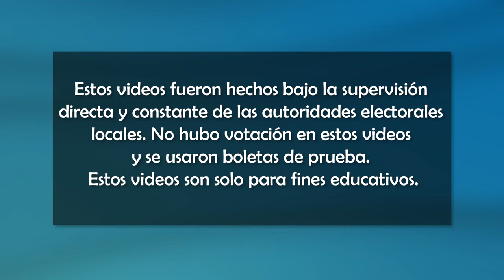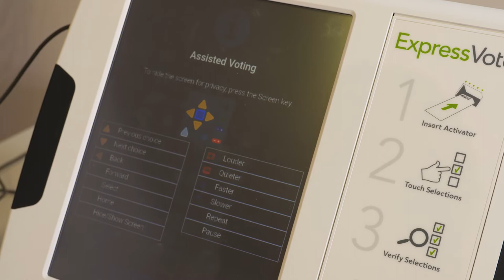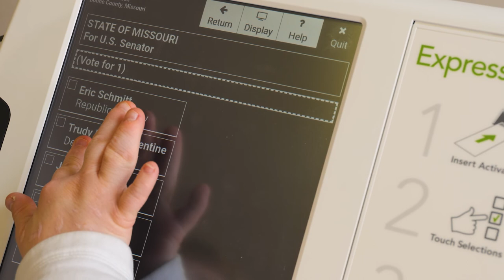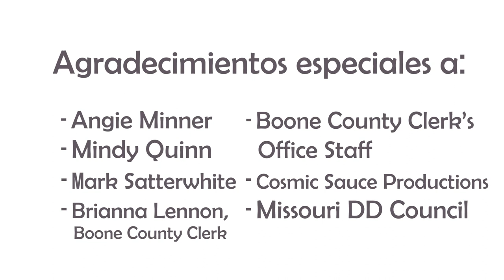Election Systems and Software ExpressVote Overview (Spanish)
This video shows how to use Election Systems and Software ExpressVote accessible voting equipment.

These videos can help you prepare for what to expect prior to Election Day. These videos can also help poll workers and voters troubleshoot on election day.

If you have questions about the equipment in your county, you can find your local election authority through the Secretary of State’s

For a list of all counties in Missouri and videos on the type of equipment used in each county,